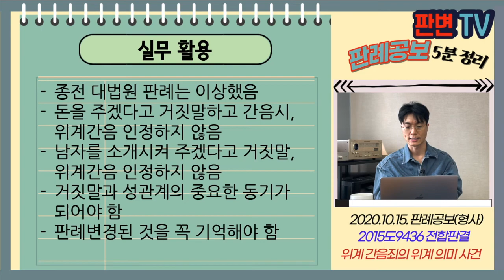위계 간음죄의 위계 의미 사건 [20.10.15.자 판례공보(형사)]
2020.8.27. 선고 2015도9436 전원합의체 판결
아동 청소년의성보호에관한 법률위반(위계등간음)

상고인 검사

파기환송(판례변경)

적용법령
아동청소년의성보호에관한법률
제7조 제5항 위계 또는 위력으로써 아동청소년을 간음하거나 아동청소년을 추행한 자는 제1항부터 제3항까지의 예에 따른다

피고인(36세)은 14.7월 채팅앱으로 14세 피해자에게 고2라고 속이고 사귐
피고인은 14.8. 피해자에게 “나를 스토킹하는 여성이 있다”고 거짓말
피고인은 “그 여성을 떼어내려면 내 선배와 성관계하면 된다’고 말함
피해자는 피고인과 헤어지는 것이 두려워 피고인의 제안을 승낙함
피고인은 자신이 그 선배인 것처럼 행세하여 피해자를 간음함

종래 대법원 판례 위계에 의한 간음에서 위계란
간음행위 자체에 대한 오인, 착각, 부지이고,
그와 관련된 다른 조건에 관한 오인, 착각, 부지는 아님

위계란 간음의 목적으로 피해자를 속이고,
그러한 심적 상태를 이용하여 간음한 경우 인정됨
피해자가 성행위를 결심하게 된 중요한 동기를 이룰만한 사정이 포함되어야
피해자의 연령, 관계, 범행경위, 전후의 상황을 종합적으로 고려

실무의 활용
종전 대법원 판례는 이상했음
돈을 주겠다고 거짓말하고 간음시, 위계간음 인정하지 않음
남자를 소개시켜 주겠다고 거짓말, 위계간음 인정하지 않음
거짓말과 성관계의 중요한 동기가 되어야 함
판례변경된 것을 꼭 기억해야 함